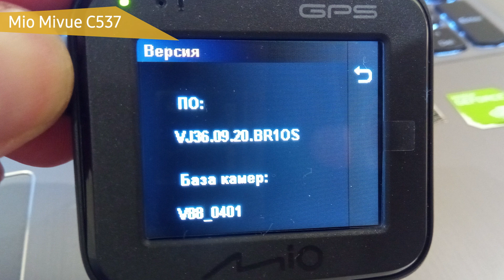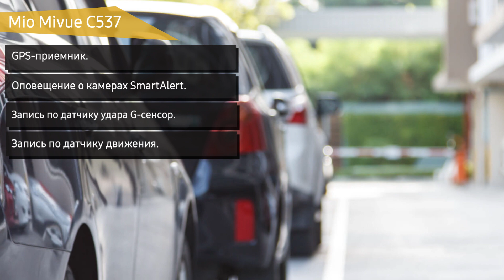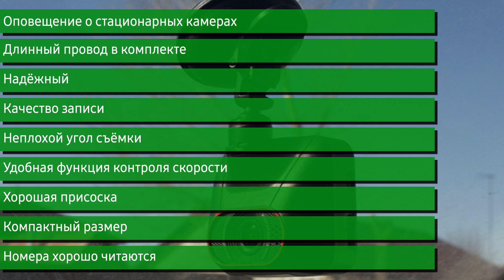Видеорегистратор Mio Mivue C537